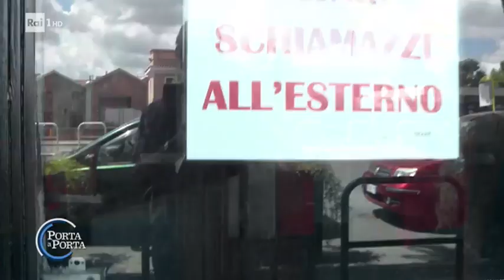La riapertura delle discoteche -Porta a porta 11/06/2020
Dopo 4 mesi di lucchetti e serrande abbassate per le discoteche si apre qualche piccolo spiraglio, almeno per quelle all'aperto. E gli addetti ai lavori si lamentano: "Il divertimento viene demonizzato. Non si fa questo per hobby... è un lavoro!" Servizio di Paola Ferrazzoli